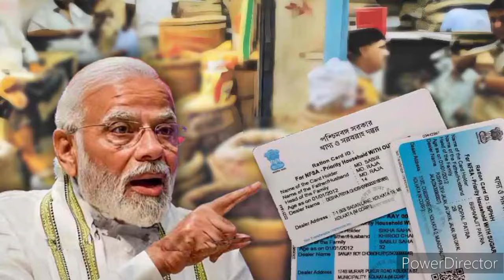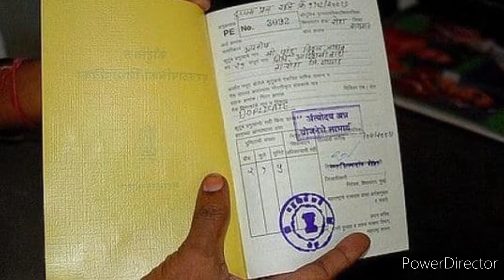রেশনের নিয়মে বড় বদল আনল কেন্দ্র! এবার মানতে হবে এইসব নিয়ম